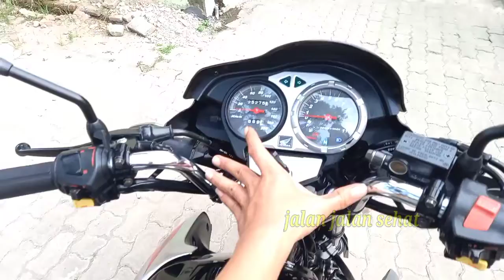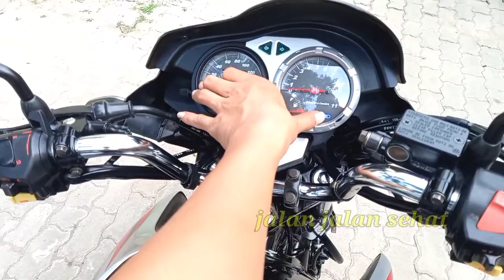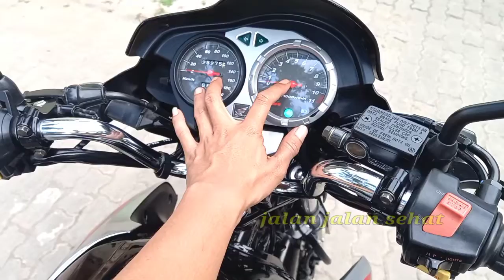Simak fungsi hedlam standar ORIGINAL TIREV PECE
Review hedlam depan si pece orisinilnya kedipnya begini..